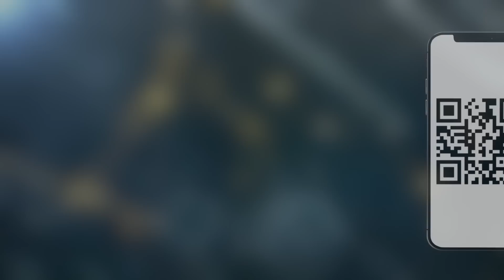VBD UNBOX By Mr. Gursharan Singh & Mrs. Harpreet Kaur | Vestige Best Deals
VBD is giving you such opportunity to be the witness of unboxing the products from VBD store with our great leader Mr. Gursharan Singh and his wife Mrs. Harpreet Kaur on 3rd Sep. 2020 at 3:00 PM onwards.